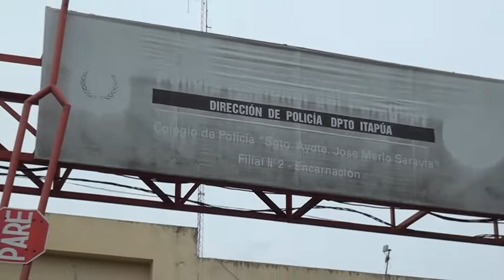Comerciante sufre violento asalto en Carlos Antonio López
Un violento asalto se registró aproximadamente a las 05:30 horas, en una despensa denominado Nahuel del barrio San Antonio de Padua del distrito de Carlos Antonio López.